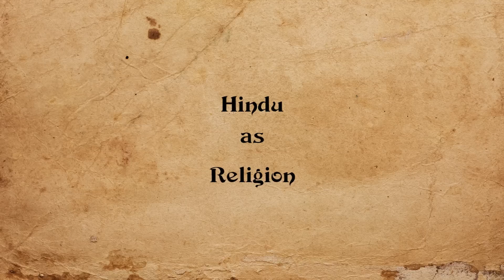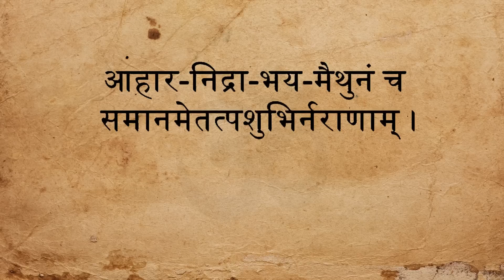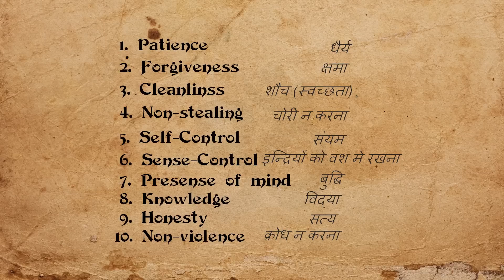Ancient India | Hindu Dharma or Religion ? | Yoga Meaning | Hinduism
Is Hindu a religion? Or is it  Dharma??
From where did the concepts of Hindu and Dharma and Religion originate??
What do the ancient texts like Manusmriti say about Religion, Dharma and Hinduism??
What is the contribution of Yoga in all these important concepts?
To find answers to all these age-old questions of our civilization, watch this video. Hope you will like it.

Developed by
Prasansa Tantradhar

Narrator & Supervision
Prasun Sankar Sanyal